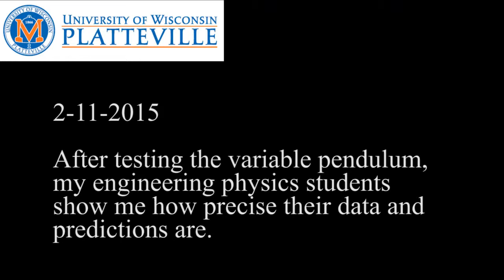Engineering Physics Pendulum Lab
My general engineering students are introduced to the engineering physics department at UW-Platteville.
As a crash course in physics labs, we have them study the behavior of a variable pendulum hitting a small rubber ball.  After some data analysis they are able to predict where the ball will land for variable configurations of the pendulum.

This group shows how to do a trick shot!  Like a BOSS!
These students are awesome!

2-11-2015